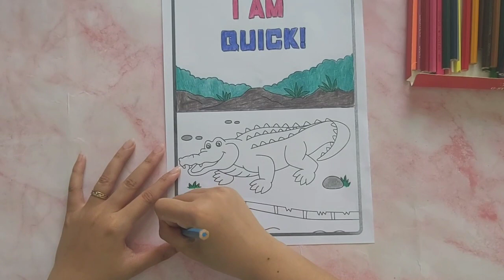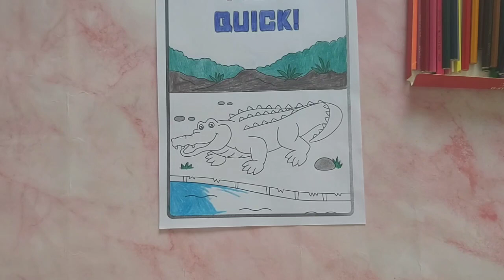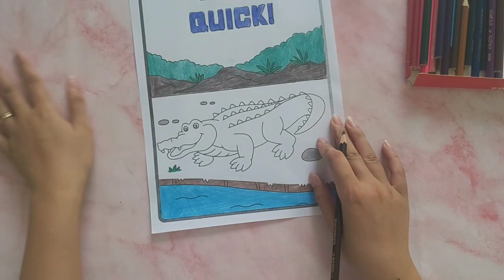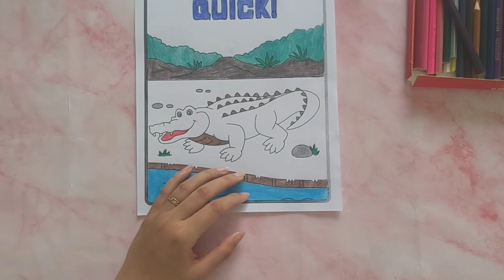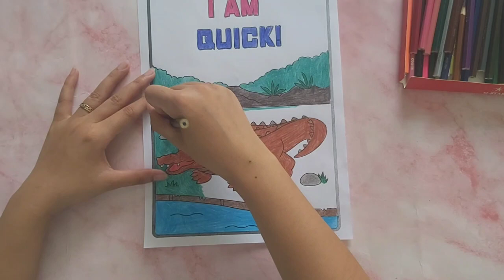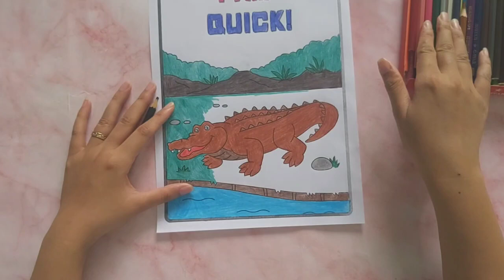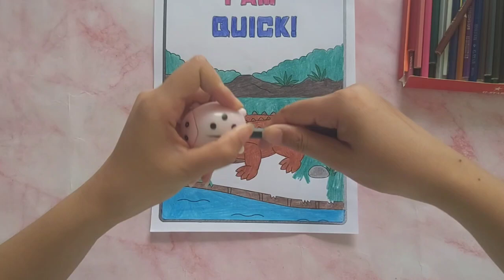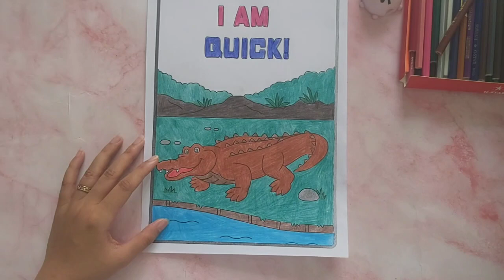Color Pen Wizardry: Unleash Your Creativity with Easy Hand Coloring DAY 1 P6